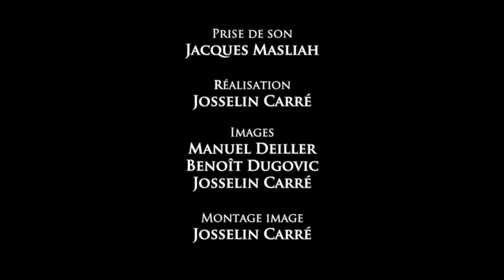PULCINELLA Melchizedec (Narbonne, 21/07/16)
Filmé lors du festival Musiques au présent (Narbonne) le 21 juillet 2016.

Florian Demonsant : accordéon
Ferdinand Doumerc: saxophone alto
Pierre Pollet: batterie
Jean-Marc Serpin: contrebasse

Melchizedec (Doumerc)

Figure sur l'album 3/4 d'once (BMC Records - 2017)

Prise de son, mixage: Jacques Masliah
Cadreurs: Manuel Deiller, Benoît Dugovic, Josselin Carré

La Compagnie Pulcinella est conventionnée par la DRAC Occitanie et la Région Occitanie et reçoit le soutien du Conseil Départemental 31, Mairie de Toulouse, SPEDIDAM, Adami et CNV.